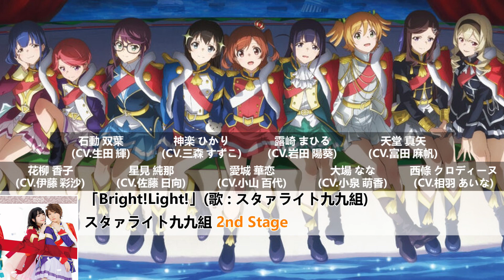伊藤彩沙 曲サビメドレー (ヴァンガード/てっぺんっ!!!!!!!!!!!!!!!/バディファイト/バンドリ！/バディファイト/少女☆歌劇)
這部影片沒有營利目的，只有推廣目的，所有版權歸原創作者擁有。如果這部影片侵犯版權，請先用Email通知我，我會下架影片。
This video has no profit-making purpose, only promotion purpose, and all copyrights belong to the original author. If this video infringes copyright, please notify me via Email first and I will remove the video.
伊藤彩沙 組合歌曲 (先導者/頂點!/Milky Holmes/BanG Dream!/Buddyfight/少女☆歌劇)
Ayasa Ito Songs Medley (Cardfight!! Vanguard/Teppen!/Milky Holmes/BanG Dream!/Buddyfight/Shoujo☆Kageki)
0:00「す、好きなんかじゃない！」(歌 : 市ヶ谷 有咲)
市ヶ谷 有咲 Character Song (for 戸山 香澄)

1:35 「花咲か唄」(歌 : 石動 双葉 & 花柳 香子)
Shoujo☆Kageki 1st Anime Album
Shoujo☆Kageki Insert Song (Episode 6)
石動 双葉 & 花柳 香子 CP Song

4:13 「マーメイド・グラフィティ」(歌 : 高蔵寺 ヒトミ)
Cardfight!! Vanguard V Season 3 (Shinemon Arc) Insert Song (Episode 18・20)

5:31 「てっぺんっ天国 〜TOP OF THE LAUGH!!!〜」(歌 : てっぺんっオールスター )
Teppen! Opening (Episode 1~11)

7:01 「セイシュンビギナー!」(歌 : フェザーズ)
Milky Holmes Season 3 Ending (Episode 1~12)

8:26 「最高 (さあ行こう) ！」(歌 : Poppin'Party)
Poppin'Party 10th Single
Buddyfight ACE Opening (Episode 1~47)

9:57 「Bright!Light!」(歌 : スタァライト九九組)
スタァライト九九組 2nd Stage
8/17是伊藤彩沙的生日，所以我創作這影片
8/17 is Ayasa Ito's birthday, so I made this video
來源(Source)
伊藤 彩沙